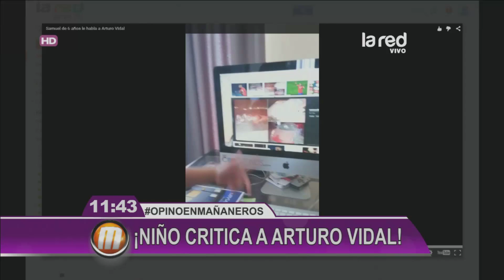Niño del 6 años criticó el actuar de Arturo Vidal